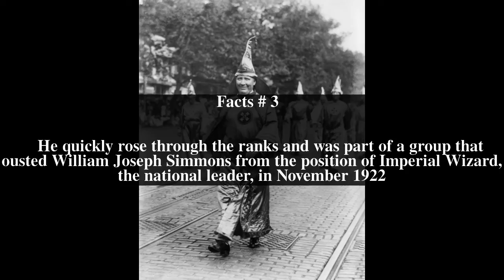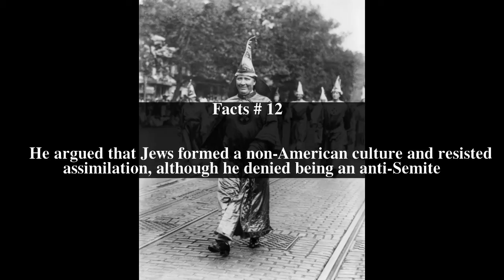Hiram Wesley Evans Top # 14 Facts